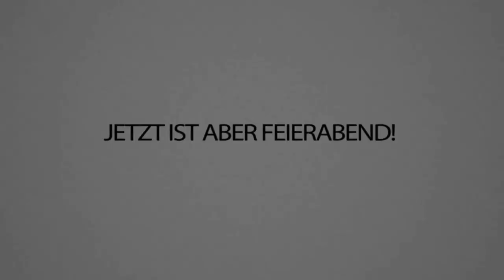Das BESTE Minecraft MODPACK aller Zeiten.. Craft Attack, nur mit MODS!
Dieses Projekt ist so geil! Wollt ihr, dass Trymacs und Ich einen laufenden Golem bauen? 🤩🤗
Vielen Dank an @SparkofPhoenix und @thejocraft fürs rumführen und zeigen!